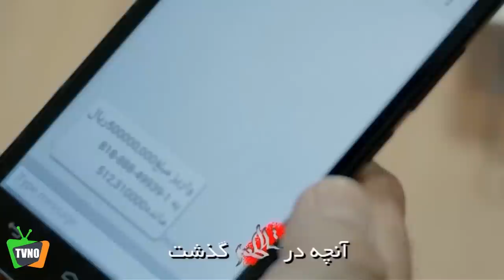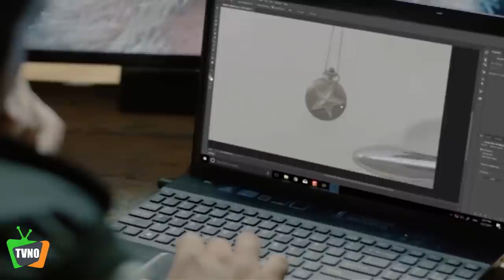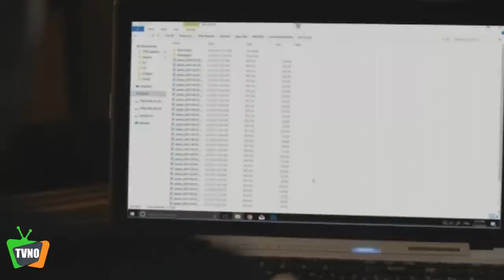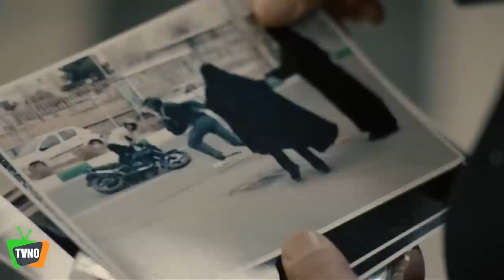سریال ایرانی تلاطم | قسمت 4